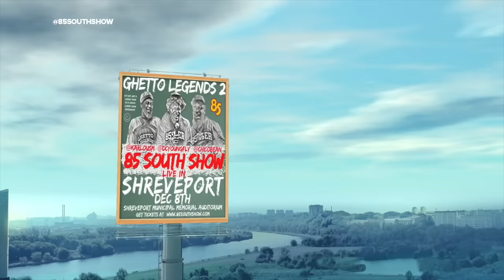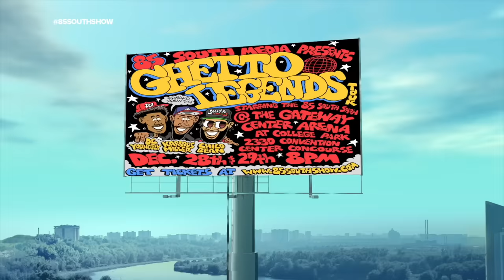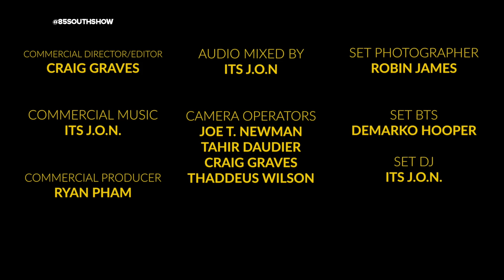Hitman Holla in the Trap! with Karlous Miller, Chico Bean , DC Young Flyy and Clayton English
Hitman Holla Pulls up and talks about how he got his start in the battle rap scene in ST Louis.